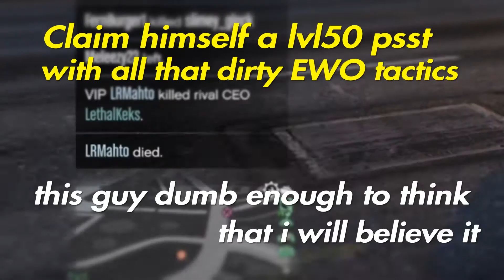3 TRYHARDS ATTACKED ME DURING RESUPPLY *THEY ALL RAGE QUIT*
Firstly i kinda saw one of these 3 guy wearing purple alien suit, i'm the only person been grinding there so they've been watching me i think they started switching to dark outfits when they saw my KD. They bullied me they had their fun but when my backup arrived it's their turn to get bullied